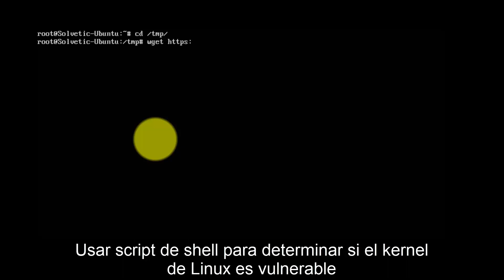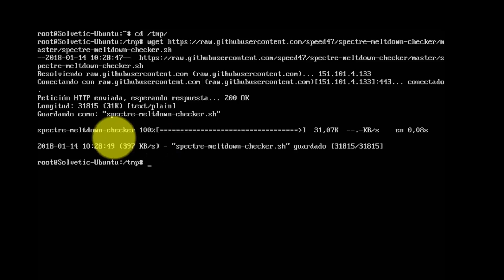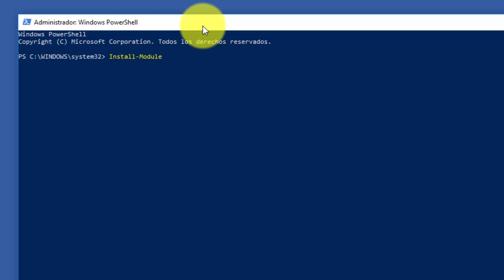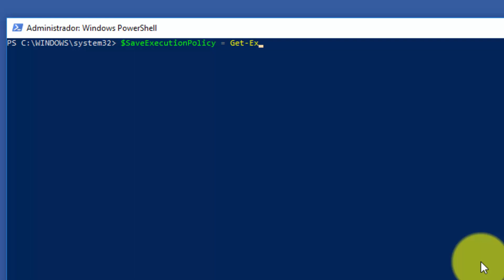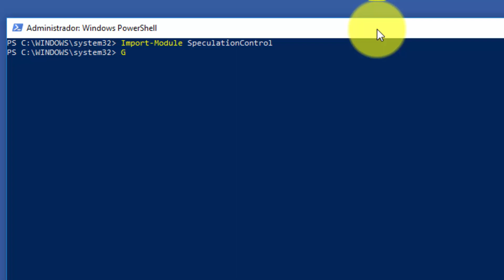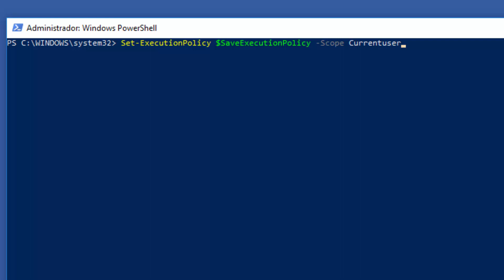Proteger servidor Linux o Windows de vulnerabilidades Spectre y Meltdown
Descubre si estás protegido o no de las vulnerabilidades Spectre o Meltdown tanto en sistemas Windows 10 como Linux-. Podrás saber qué es Spectre o Meltdown (en el link de tutorial completo) y cómo saber si somos vulnerables o no.

  1. Cómo protegerse de Spectre y Meltdown en sistemas Linux

  2. Cómo protegerse de Spectre y Meltdown en sistemas Windows
      10